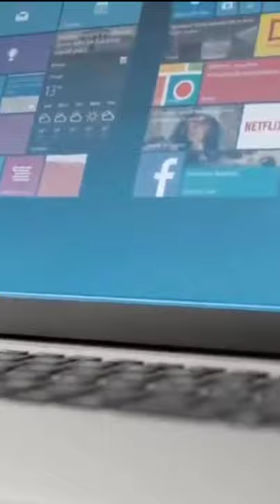How To Make Any Laptop Touch Screen!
This cool contraption can turn any laptop into a touchscreen. Results are better in Windows but it also sort of works on Mac OS.

More info from the manufacturer -

Air bar gives your PC touchscreen capabilities. The sleek, lightweight device emits an in visible light field over a PC screen that senses touch from any finger, stylus, paintbrush, etc. Air bar enables touch for Chromebooks PCs running Windows 8 or Windows 10.

Neonode Airbar (USA Link)